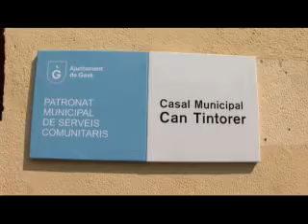Museu de Gavà i Parc Arqueològic Mines de Gavà (programa "Peces úniques")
Audiovisual sobre el Museu i el Parc Arqueològic Mines de Gavà, emmarcat en el programa "Peces úniques". "Peces úniques" és un programa de continguts de la Xarxa de Museus Locals de la Diputació de Barcelona destinat al públic infantil d'entre 5 i 10 anys, que explora amb l'espectador el descobriment de la vida i el perquè de les coses.
Non, el protagonista, és un ninot dibuixat per un nen i pren vida quan no el pot veure. Dia rere dia es va descobrint que té un caràcter extravertit, simpàtic i amable, tot i que de vegades està de mal humor, trist o capficat. És vital i positiu però té preocupacions i també prou dosis d'ironia per riure's de l'entorn i ser crític. Una mirada curiosa centrada en els elements diferenciadors de cada museu buscant la màxima complicitat amb l'espectador.